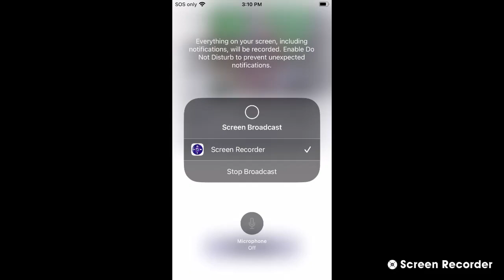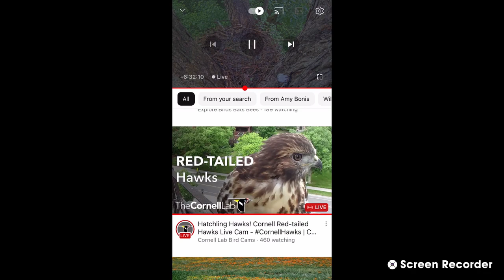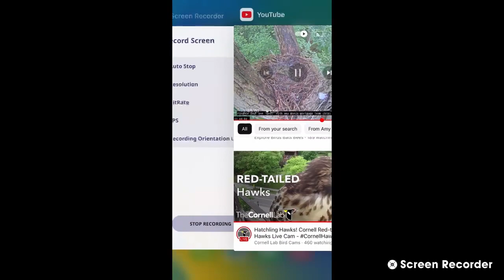Dad Brings Frog For Fledgling - Wake Forest Red Shouldered Hawks 05/29/2023 08:38